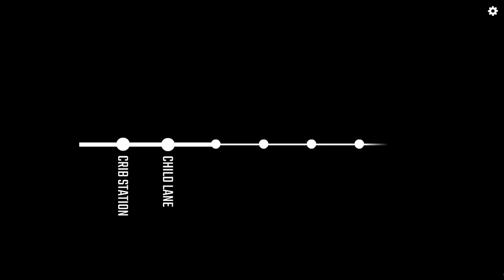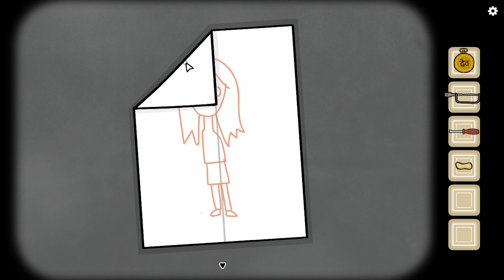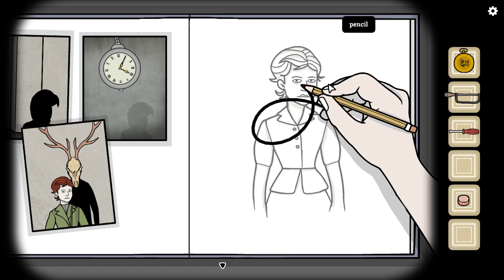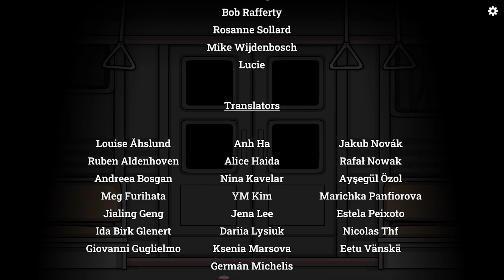Underground Blossom (Gameplay No Commentary)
"Travel from station to station, each metro stop symbolising a piece of Laura's past and future. Solve various puzzles, find the correct metro to board and uncover one of Laura’s timelines, while simultaneously helping her make sense of her life and escape the corruption of her mind!"